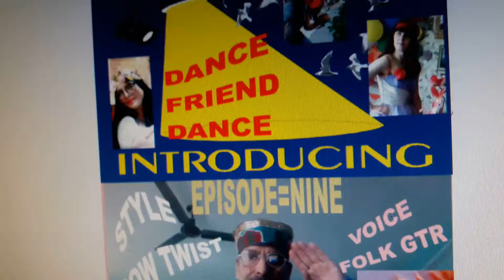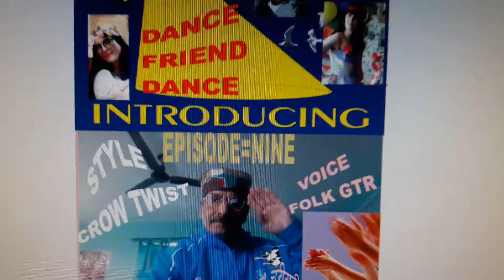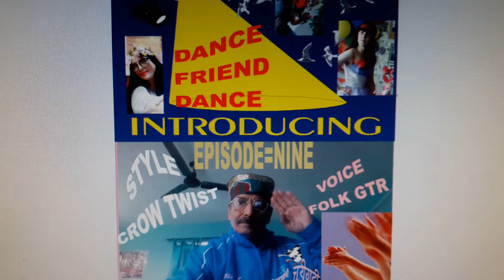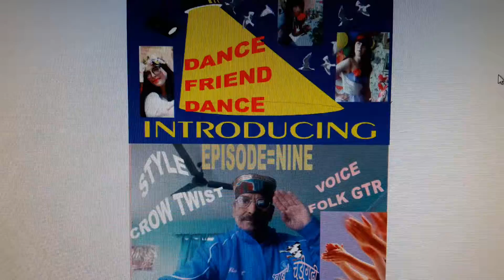DANCE FRIEND DANCE.....EPISODE=NINE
VEDIO=662
VOICE..=FOLK GTR
STYLE=CROW TWIST
MUSIC..=AAJ CHANDIGARHI
BOB CHANDIGARHI 26TH JUNE 2020